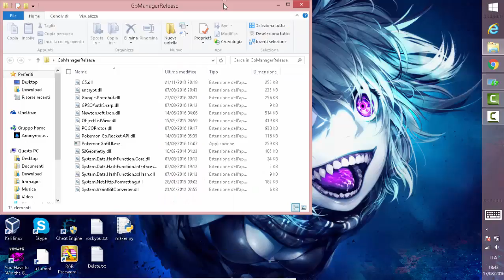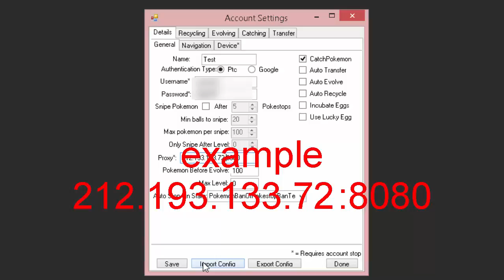New Pokemon GO Bot GoManager (Proxy -Support, Multi-Accounts, Auto Transfer, Auto Catch)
Auto Transfer, Auto Catch, Auto Recycle, Ban Safe, Snipe  100% undetectable